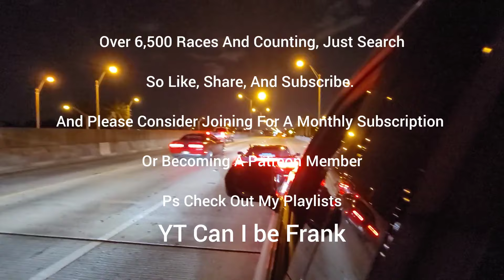GT63s Pure Turbos vs M5 Hybrid Turbos Dig